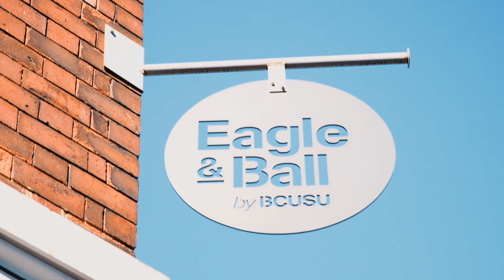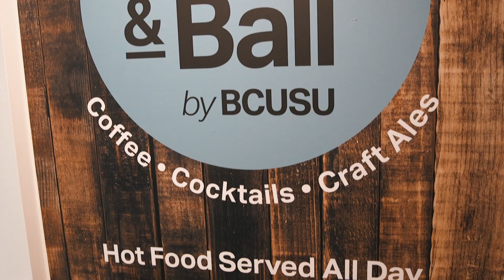Book in your event at The Eagle & Ball!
Looking to hire a venue with character?